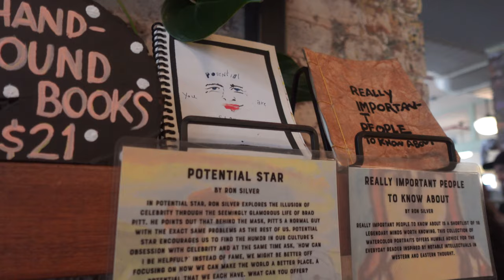Vlog 3: Nails, Hair, Lunch in NYC, & A DIY Luxury Picnic!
Thanks for clicking on this video! In this vlog I watch my mom play pickleball, head to lunch with my cousin at Bubby's in NYC, get my nails and toes done, get jumbo knotless braids, and help my cousin set up for a luxury picnic. The footage in this vlog was so random and all over the place but I hope it's enjoyable. Let me know what you guys think! Thank you SOOO much for watching.